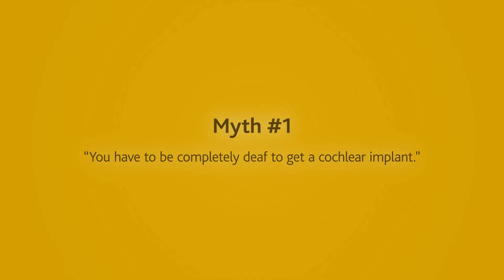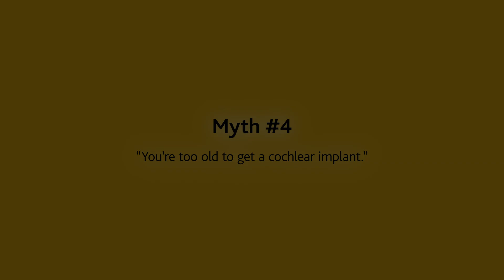Top Myths About Cochlear Implants with David C. Kelsall, M.D.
Why wait? Take the next step in addressing your hearing loss today. to learn more.

Doctor David C. Kelsall, a cochlear implant surgeon out of Rocky Mountain Ear Center in Colorado discusses common misconceptions associated with cochlear implants. Dr. Kelsall shares his personal experience as he dispels myths covering cochlear implant candidacy, surgery and device performance.

Myth 1: I have to be completely deaf to get a cochlear implant.
Myth 2: This is complicated brain surgery.
Myth 3: I will hear immediately after surgery.
Myth 4: I am too old to get a cochlear implant.
Myth 5: A cochlear implant may not work for me.